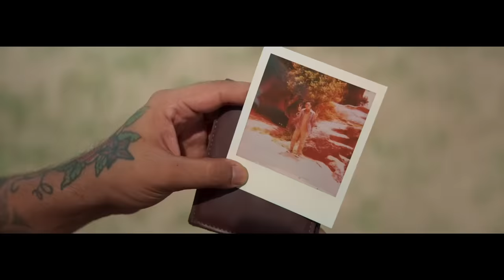Official Trailer ‘Hello Ghost’ | 11 Mei 2023 di Bioskop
Sinopsis : Setelah percobaan bunuh dirinya gagal, KRESNA (Onadio Leonardo) mendapati dirinya dikuntit oleh empat hantu dengan karakter yang berbeda-beda. KUATNO (Indro Warkop), hantu tua bangka yang mata keranjang, BIMA (Tora Sudiro), hantu perokok yang dulunya adalah supir angkot, LITA (Hesti Purwadinata), Hantu melankolis yang mudah menangis, dan CHIKA (Ciara Brosnan), hantu kecil yang senang menggunakan sepatu roda. Mereka hanya akan pergi jika Kresna mau memenuhi permintaan mereka masing-masing. Kresna tidak berdaya, akhirnya menuruti keinginan mereka. Namun ternyata, dalam proses menuntaskan misi tersebut, Kresna sendiri yang menemukan makna baru bagi hidupnya dan juga cintanya pada SUSTER LINDA (Enzy Storia)